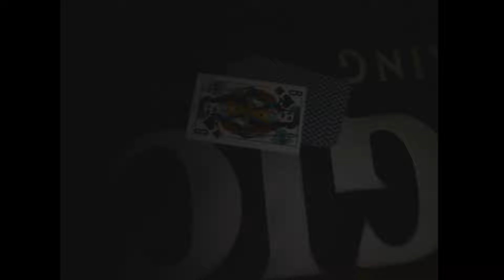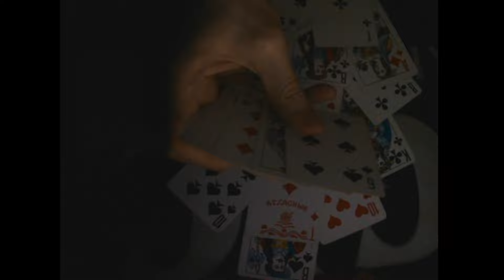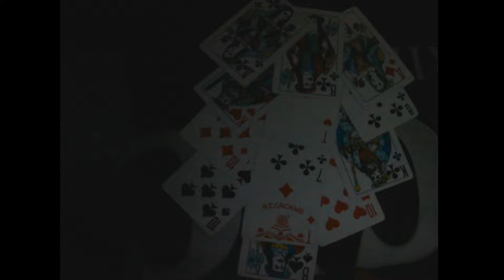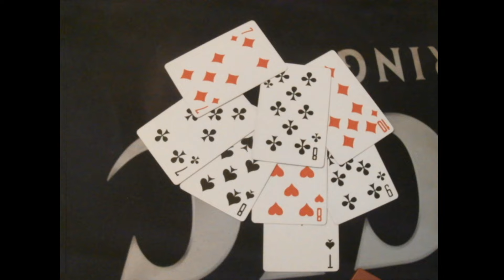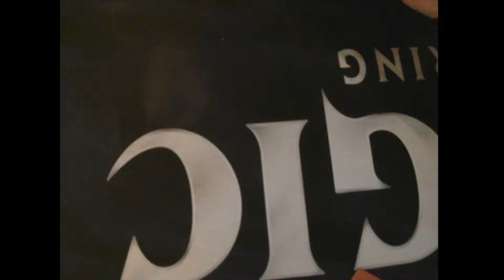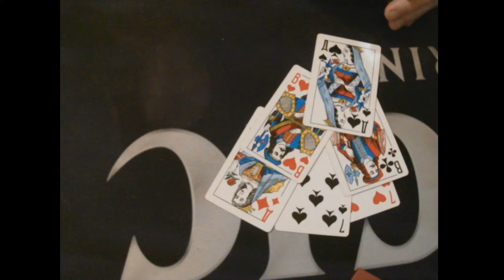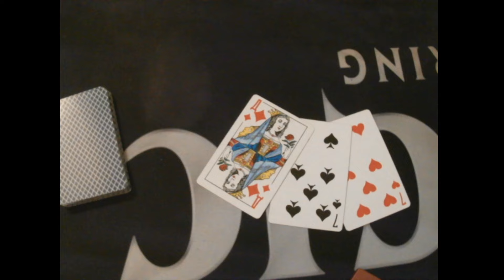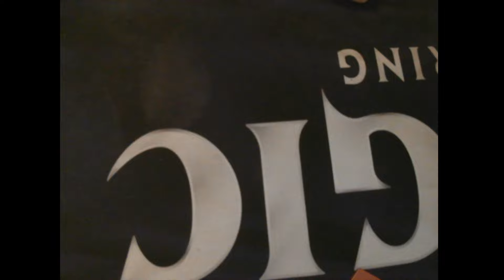Россия Новости гадание